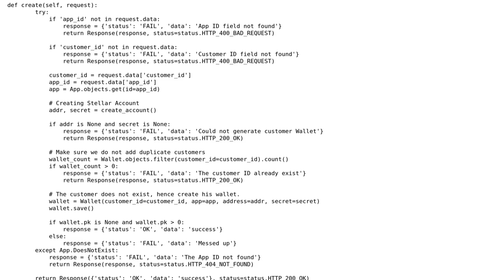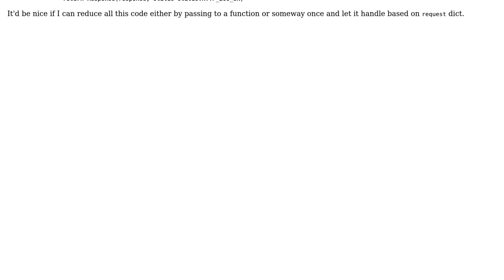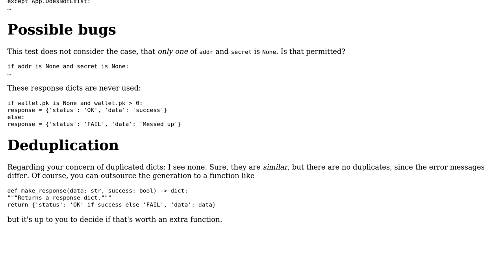How can I refactor the validation code to minimize it?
With thanks & praise to God, and with thanks to the many people who have made this project possible! | Content (except music & images) licensed under CC BY-SA | Music | Images & others | With thanks to user Volatil3 user Richard Neumann user Heslacher and the Stack Exchange Network Trademarks are property of their respective owners. You are responsible for your own actions.